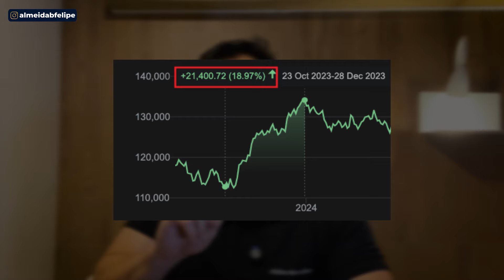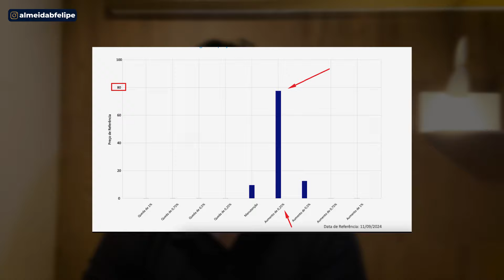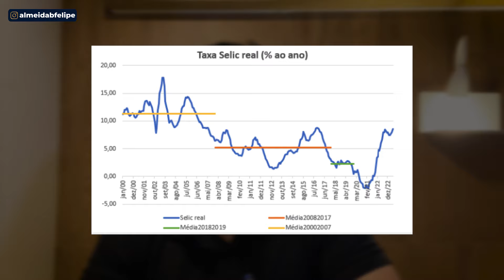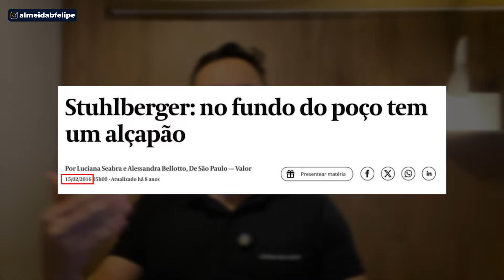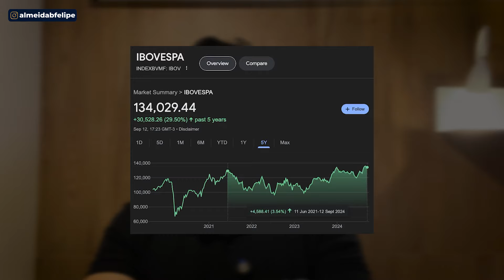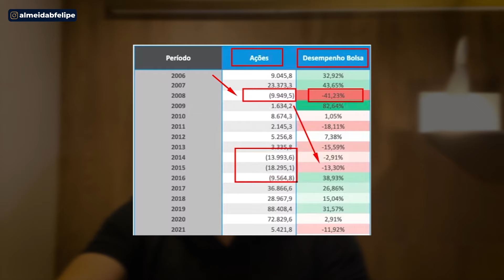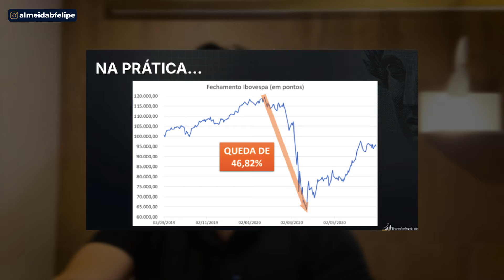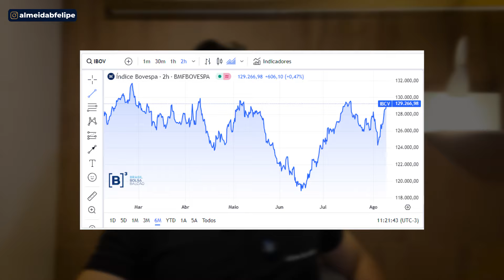URGENTE: CRISE INESPERADA CHEGANDO? OS GRANDES INVESTIDORES ESTÃO VENDENDO TUDO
Acesse o EBOOK GRATUITO sobre ONDE E COMO INVESTIR R$1 MILHÃO

Será que agora, de uma vez por todas, a crise ESTÁ CHEGANDO NO BRASIL?

Um dos investidores mais respeitados do Brasil zerou sua posição em ações

Além dele, a gestora BlackRock, a maior em recursos do MUNDO

Também tá se protegendo dos riscos de um “novo cenário”

O que esses caras tem visto? como investir nesse momento? o que vai acontecer com a bolsa?

Eu quero te responder tudo isso nesse vídeo.